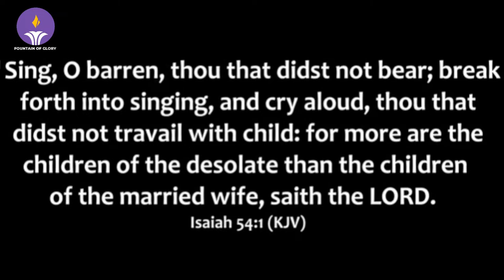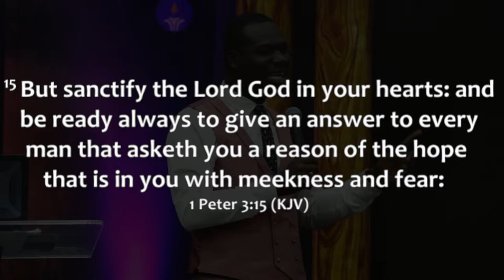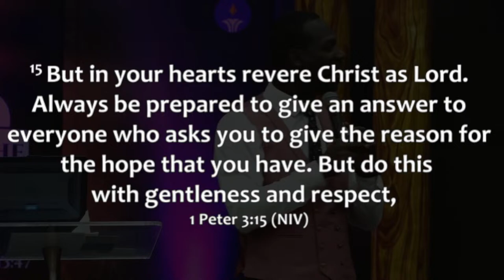WORD IMPACT SERVICE || 10/04/2024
FOUNTAIN OF GLORY A/G - LIVE